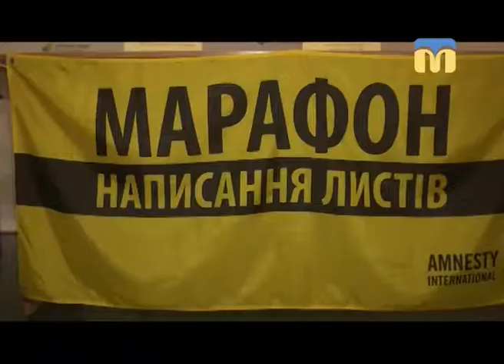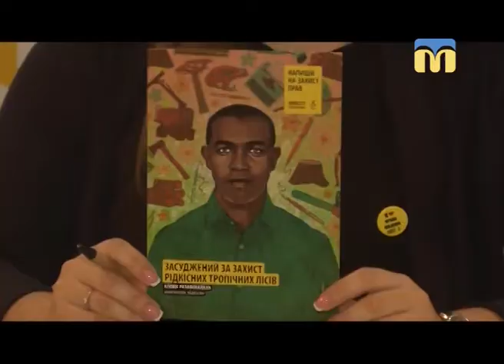ТНМ — сюжет. Марафон написання листів